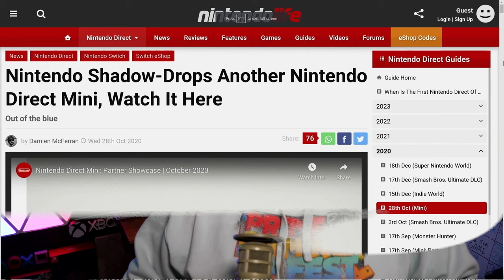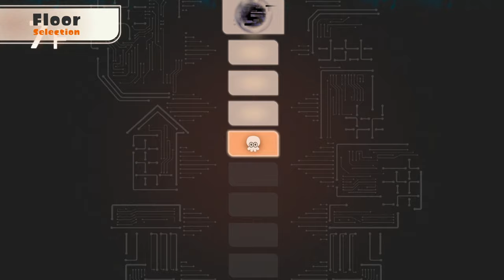New Princess Peach Showtime Info + Panic Ensues Over Nintendo Direct!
Nintendo fans are on the edge of their seats as rumors of a Nintendo Direct Mini Partner Showcase swirl. While we wait in anticipation, let's take a look at the latest announcement: four amazing new costumes for Princess Peach Showtime! Get ready to dress up our favorite princess in style.

00:00 - Intro
00:16 - Princess Peach Showtime Info + Trailer
02:15 - No Nintendo Direct?! Some Context
05:18 - Why Doesn't Nintendo Announce Things Even Earlier?